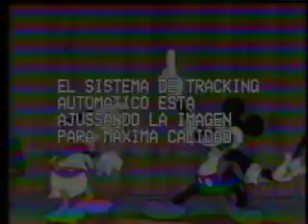El Show de Mickey y Donald OP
(1987) En este show se presentaban caricaturas clásicas de los personajes de disney.